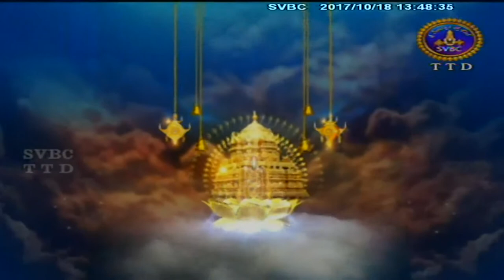Srivari Dolotsavam | 18-10-17- | SVBC TTD